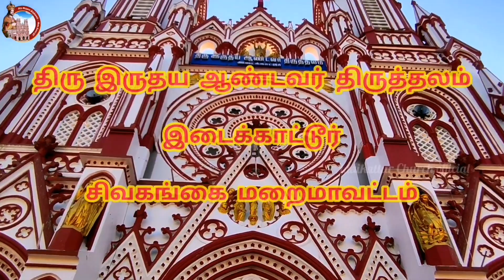28 01 2022 Friday mass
Idaikatur Church###
May the Sacred Heart of Jesus bless us!